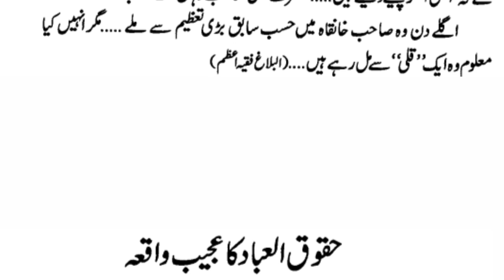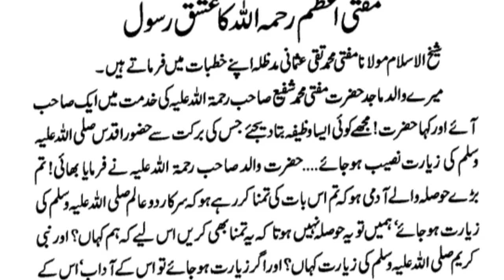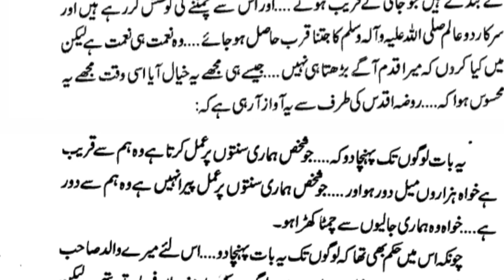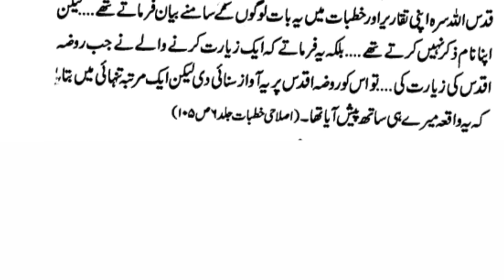Life story of Grand Mufti of Pakistan Mufti Shafi Usmani | Life changing Islamic waqyat | Stories